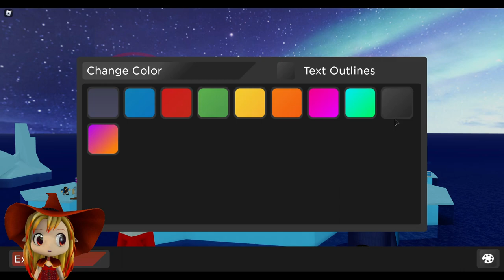🔫 HOW TO GET WE HAVE THE TECHNOLOGY BADGE! ROBLOX ARSENAL!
In this video, I am playing Roblox Arsenal! I will show you how to get the "We have the Technology" Badge and the new update of Prime Gaming Codes! If you are a Prime Member, you will get a code for a New Prime Gaming Item: Tech-Head!

Arsenal is a first-person shooter game created by the ROLVe Community based on the Arms Race game mode in the video game Counter-Strike: Global Offensive.

Each round, players must get kills or assists and eventually reach 32 kills (or 16 kills if the game modes are not Standard, Gun Rotation and Competitive). The 31st kill is with the Golden Gun, and the 32nd (final) kill is with the Golden Knife. The golden knife is a gold version of the player's equipped melee, with the exception of the fisticuffs as they are already gold colored. Once the player with the Golden Knife gets a kill with it (no assists are allowed), the Golden Frying Pan kill sound effect from Team Fortress 2 plays, and the game ends. Both the golden gun and golden knife turn the player that was killed with them into a solid gold statue in the pose they were in when killed.

Every time a player kills another player or gets an assist, their weapon is swapped for a new one, unless the game mode is Gun Rotation or Randomizer. If the player is demoted (resulting from being killed by a knife, committing suicide via various means, they move down a rank (lose one kill and revert to the previous different weapon), with most of the available announcers showing disappointment or anger at the player for losing a rank. Players can also access the in-game shop which contains cosmetics (skins, cases, taunts, and melee weapons) that may be purchased at any time for B$ (battle bucks), the game's currency, and resets daily. Special versions of all purchasable skins may be created if at least 10 of the same copy of a skin is owned, or randomly obtained from opening skins cases.

🔫 ROBLOX ARSENAL! HOW TO GET WE HAVE THE TECHNOLOGY BADGE! Loud Warning!

-- Use these time point to skip to the section in the video:
0:01:21 How to get the "We Have The Technology" Badge in Arsenal!
0:01:41 You can also get this Tech-Head Item if you are a Prime Member and connects the Roblox account to it!
0:02:17 Joining in an on-going round!
0:06:44 Round 2!
0:09:47 Round 3!
0:14:33 Almost won first!
0:15:18 Round 4!
0:20:36 All Four Of Us are trying to win with the Golden Knife!
0:21:29 They added back the Canal Map!

-- About Arsenal
Redeem the Tech-Head Character skin with Prime Gaming starting March 16th!
Race to the top through a massive Arsenal of weapons!
Conquer the day in fast paced arcade gameplay, from bazookas to spell books, each weapon will keep you guessing on what's next!
Earn BattleBucks and trick out your game with a huge cast of characters, melees, kill effects, skins and more!
Prime Gaming Promo!
Instruction on how to redeem tech-head and item:
and enter your code.
2) Your item can be equipped from within the Avatar Editor, and you'll be able to redeem your special skin from main menu!

Roblox Arsenal Created 8/18/2015, Updated 3/17/2021, Max Players 16, Genre FPS. (Online Multiplayer Game, Arsenal, Tech Head, We have the technology Badge, New Badge, Update,)

-- Yesterday Gamelog
- ROBLOX RONALD BUT 700 PLAYERS! IS IT GOOD TO HAVE SO MANY PLAYERS IN THIS GAME

Roblox Arsenal Gameplay / Chloe Lim March 2021 Gamelog / Arsenal / Update /